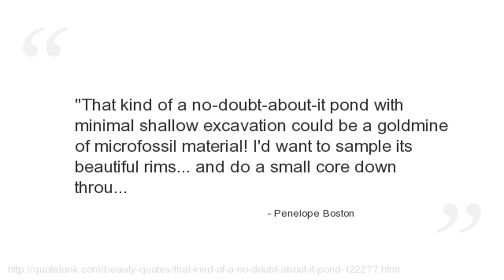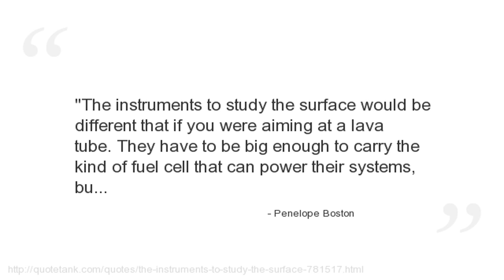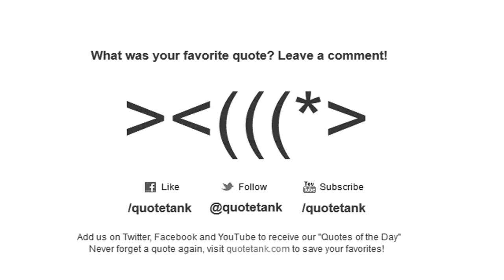Penelope Boston Quotes